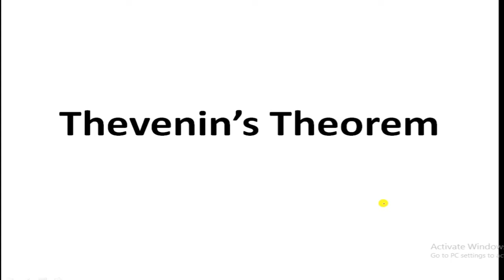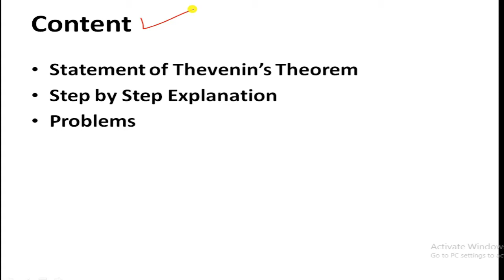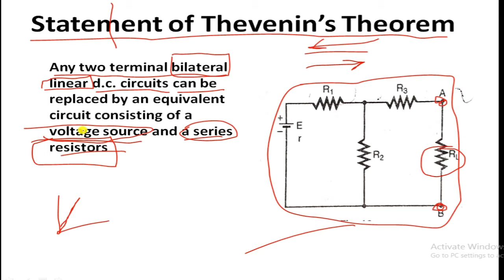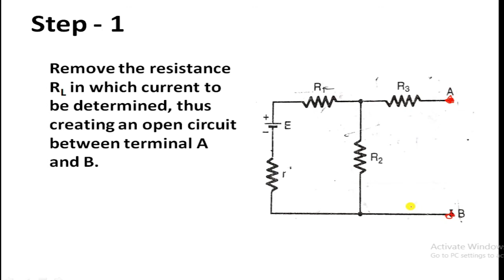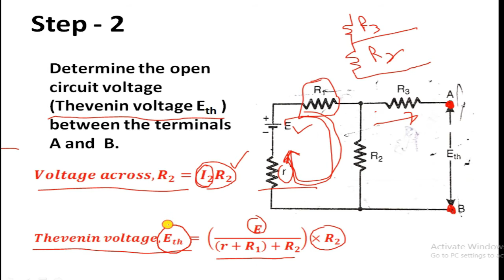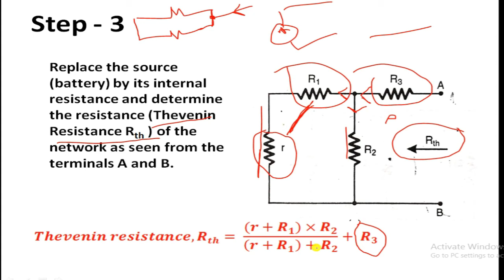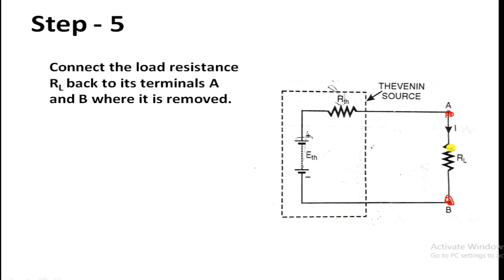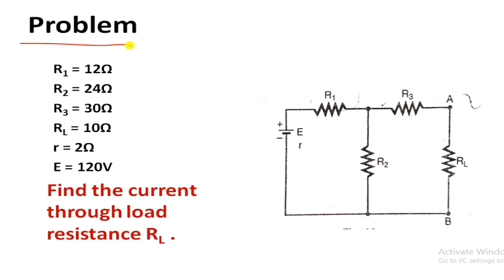Thevenin's Theorem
In this video i have explained thevenin's theorem in very simple way. I have explained thevenin theorem step by step. After watching this video you can solve any problem related thevenin theorem very easily.